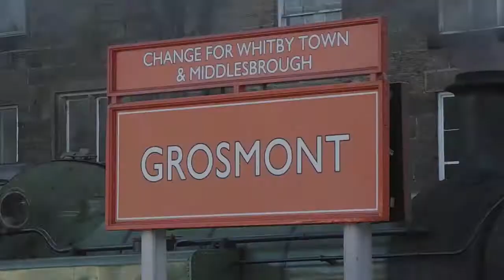NYMR - 'LNER Weekend' - 5th October 2013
The North Yorkshire Moors Railway held an LNER gala over the weekend of 4th to 6th October. Six locomotives were in steam that day including two guest locomotives. The main star of the show was Peppercorn A1 60163 'Tornado' making its first visit to the line in BR Express Passenger Blue livery. A4 60007 'Sir Nigel Gresley' was also in the same livery and operating services. Lambton Tank 29 has been recently restored and was heating the coaches Saturday morning. The other visiting locomotive was in the form of American S160 6046 from the Churnet Valley Railway. Standard 4MT 75029 'The Green Knight' and B1 61002 'Impala' (61264) were on the Whitby Section. Special thanks to the NYMR for organising such a wonderful gala.